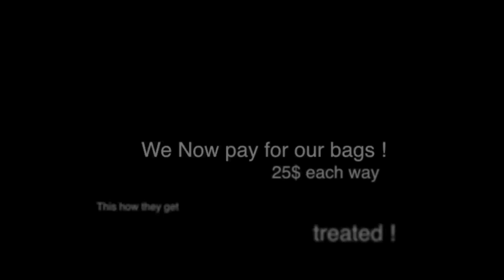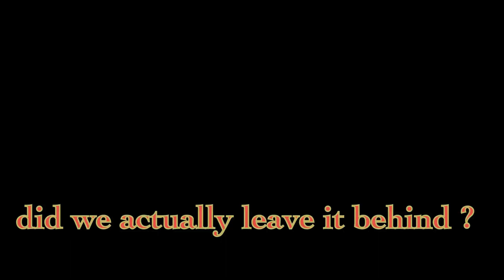Airline luggage fees and baggage still gets mistreated ... left suitcase on airport apron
you pay 25 $ each way .. ( on the cheap airlines )  and his is the  way you luggage gets mistreated ? - A carry on gets left on DFW apron, oblivious to anyone picking it up with aircraft movements on going - Is this not a Hazard ?  for the 50 Dollars round trip they charge people for their luggages, shouldn't the airlines at least treat the luggage right ?